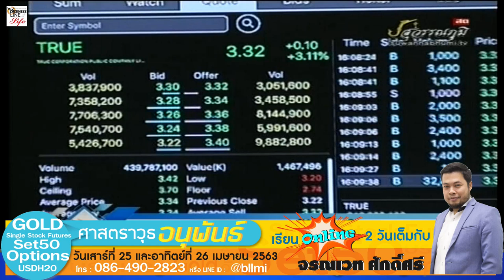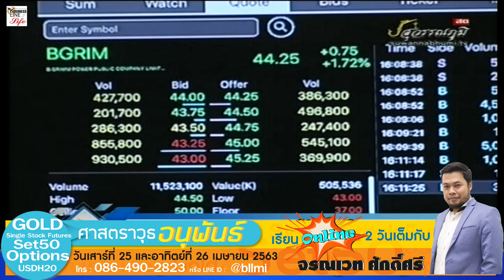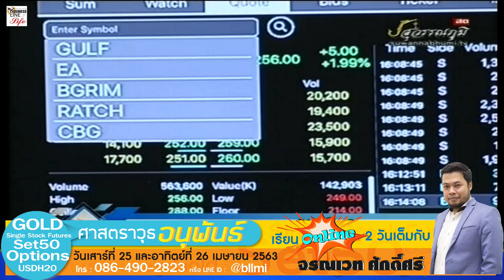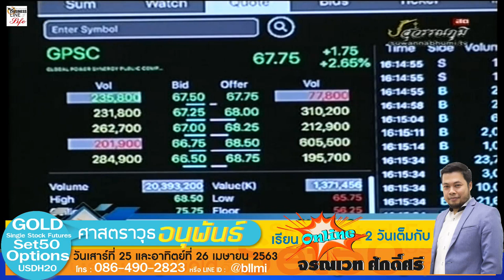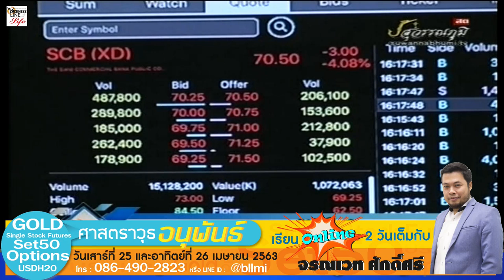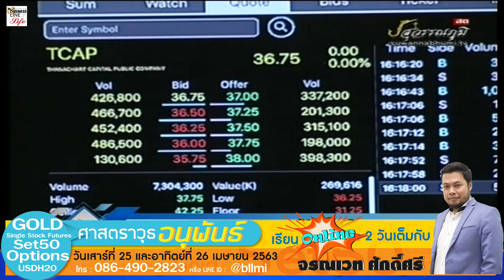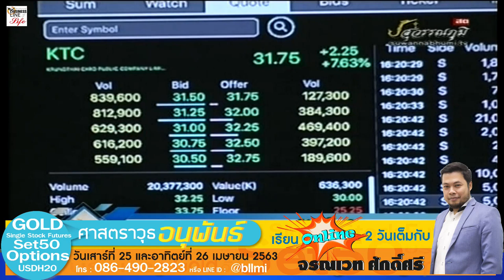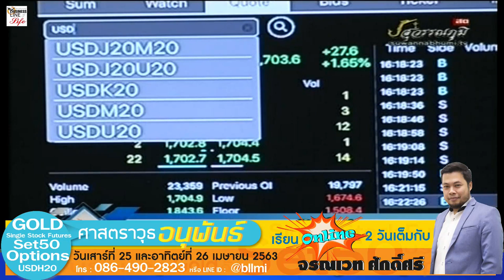จรณเวท ศักดิ์ศรี 10-04-63 On Business Line & Life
ผู้อำนวยการฝ่ายแนะนำการลงทุน บลป ออสสิริส ฟิวเจอร์ส จำกัด